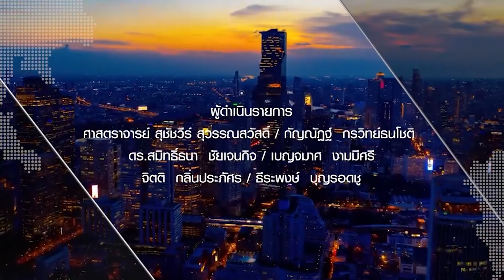ประเทศไทยกับการเป็น Medical Hub เทคโนโลยีทางการแพทย์ที่ทันสมัย⎪คิดเพื่อชาติ⎪20.07.67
คิดเพื่อชาติ⎪ประเทศไทยกับการเป็น Medical Hub เทคโนโลยีทางการแพทย์ที่ทันสมัย
O/A : 20/07/67

แขกรับเชิญ :
• พญ.ดวงกมล ทัศนพงศากุล
แพทย์ประจำโรงพยาบาลเวชธานี

ผู้ดำเนินรายการ :
• จิตติ กลิ่นประภัศร